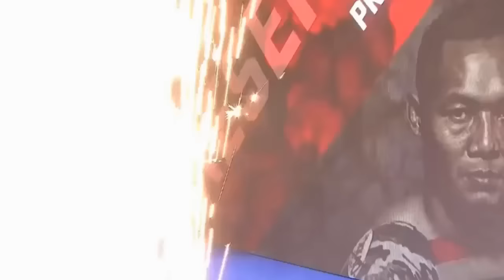เด็กห้าว เดี๋ยวรู้สึก ! แสนชัย วัด ยอดมวยเด็กเมื่อวานซืน จากยูเครน..(ท้าวกาดำ พากย์ไทย+อีสาน)